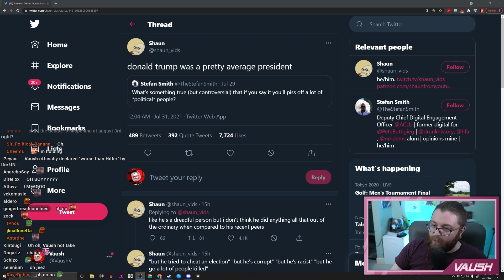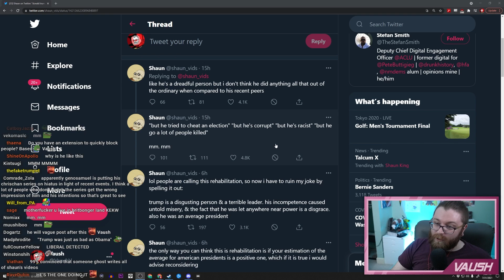Going over Shaun's controversial tweet--was Trump really that bad?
Shaun's videos are incredible, but I'm not usually a fan of his twitter takes...

🌟 Other Socials 🌟